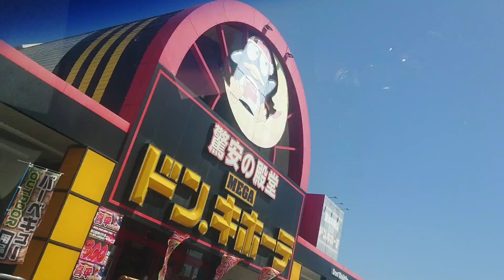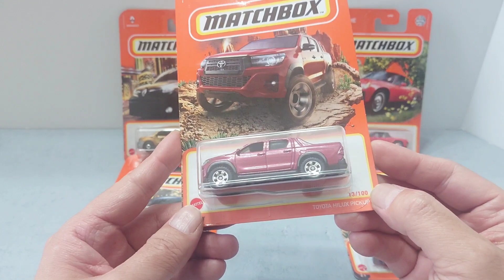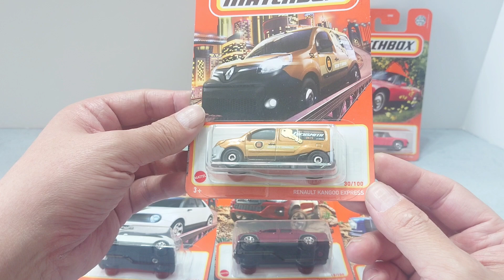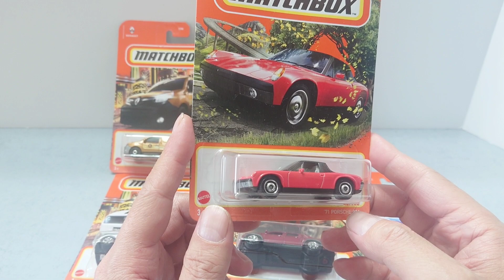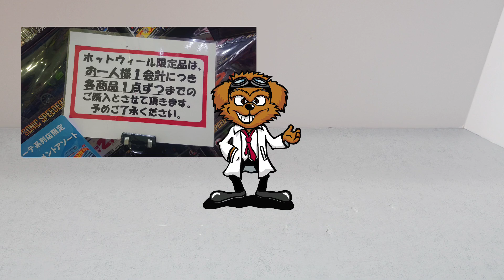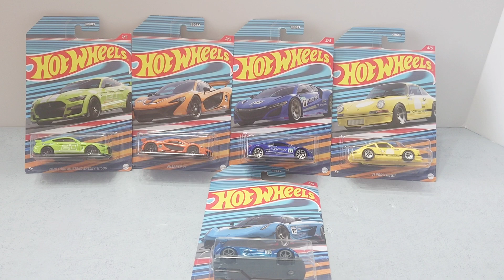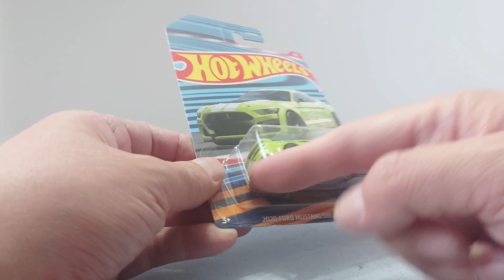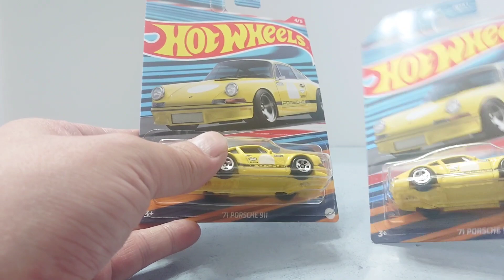色んな意味でヤバかった！ホットウィール ドン・キホーテ限定 エンターテイメントアソート発売日